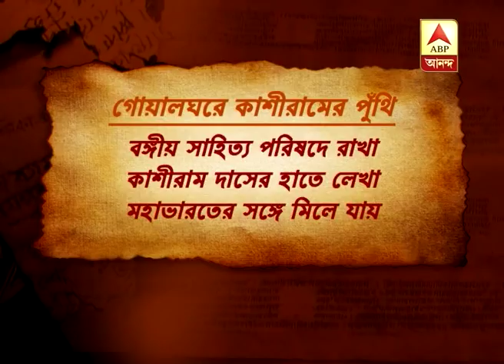East Burdwan: Kashiram Das manucripts recovered